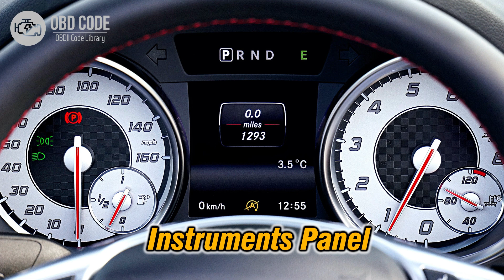P0825 Gear Lever Push-Pull Switch (Shift Anticipate) 🟢 Trouble Code Symptoms Causes Solutions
P0825 Gear Lever Push-Pull Switch (Shift Anticipate)